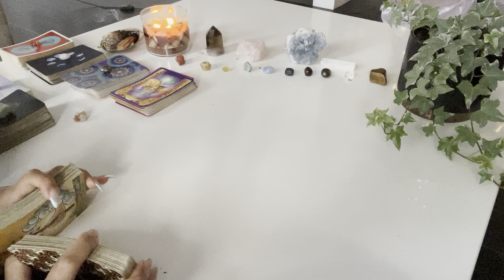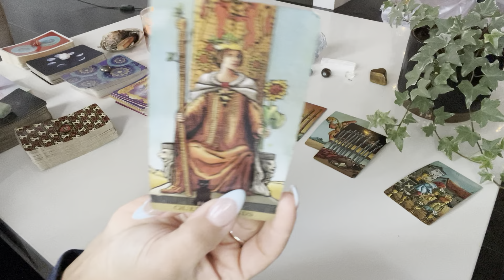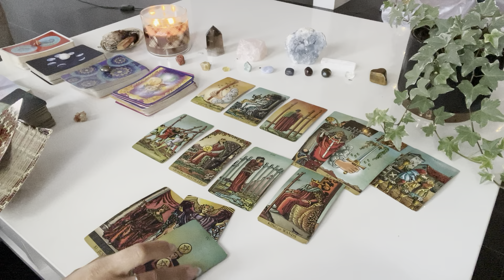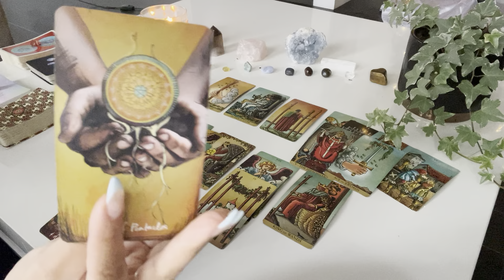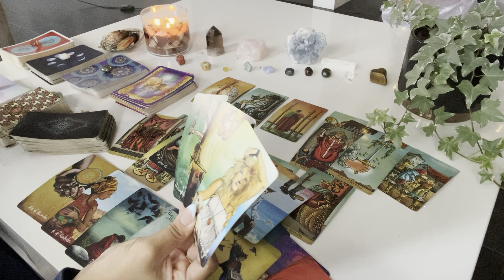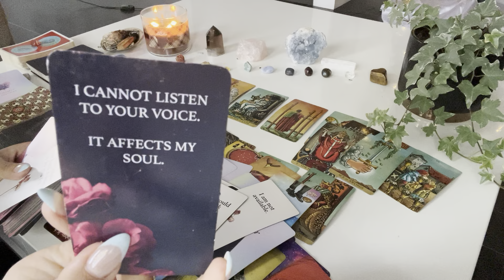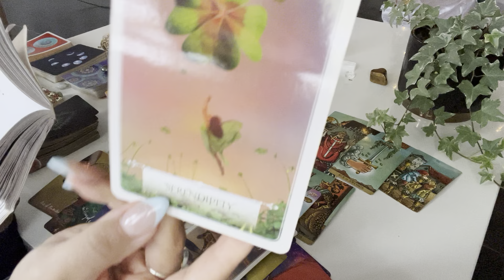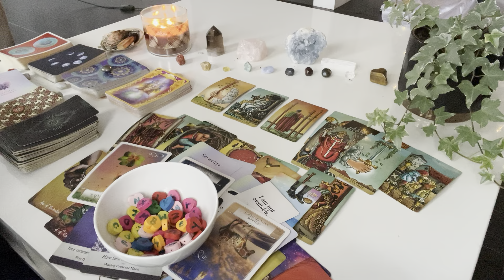Sagittarius ♐️ They are MISSING YOUR LOVE but still can't let go of something else... this is why ♥️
💕hey sagittarius! still have questions? get 5 minutes ✨FREE✨ with a love psychic💕

‼️and check out this HUGE *Black Friday and Cyber Monday* deal with mystic sense:
Get $75 ✨FREE✨ when you deposit $200
Claimable from nov 24-nov 28 2023

✨Moonology Oracle
✨Starseed Oracle

♥️ k